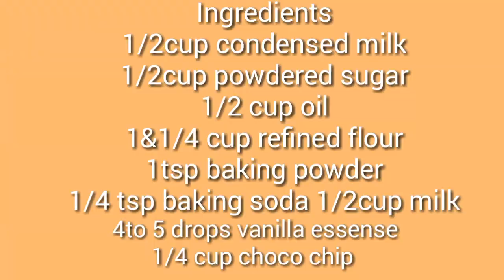Choco chip vanilla cake/simple vanilla choco chips cup cake